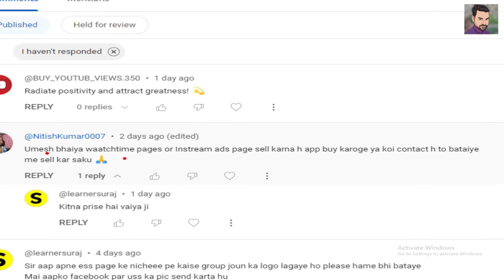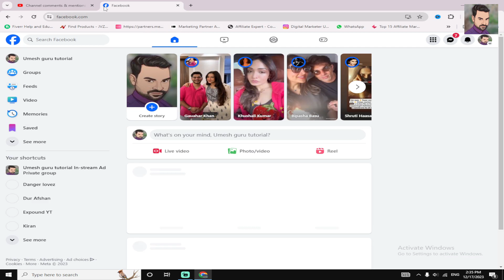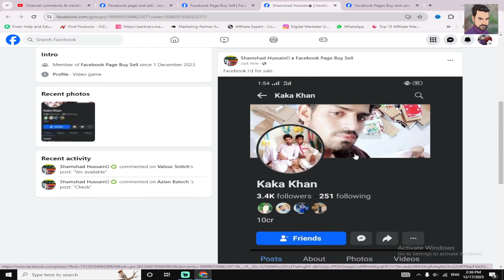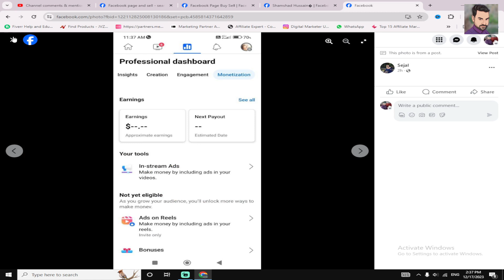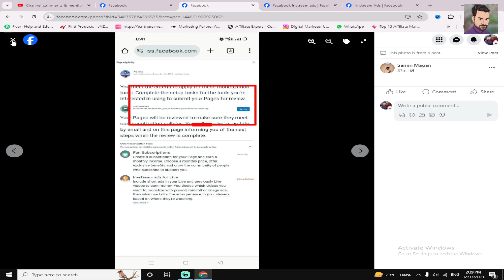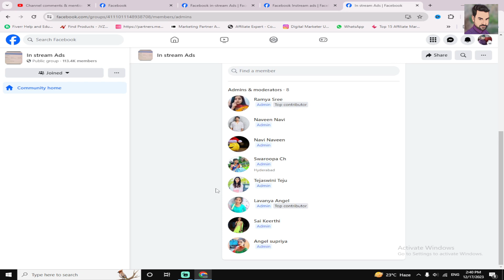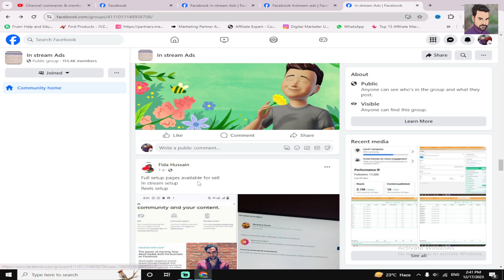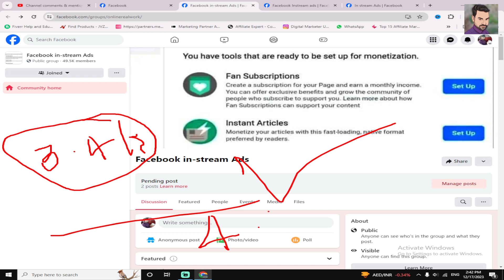Facebook group se paisa kaise kamae | bina monetization ke earning karo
ji ha dosto agar app apne facebook page ke criteria ko pura kar liya hai. to app us page se paise kama sakte ho. video ko pura jarur dekhna tab samajh me aa jaega. thank you